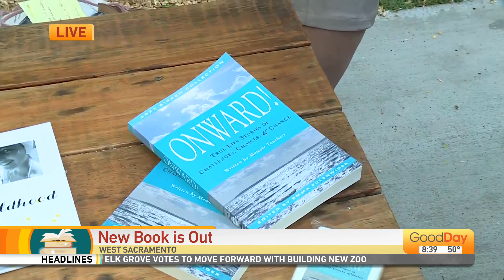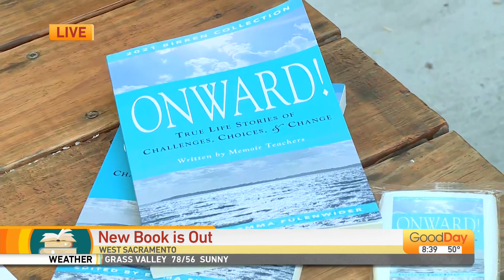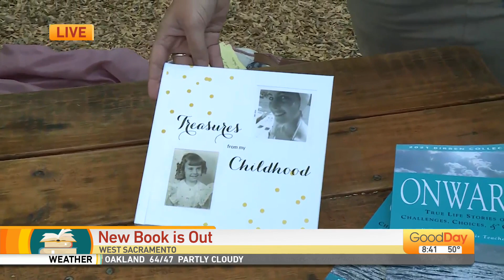New Book Release: "Onward"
A local author turned memoir coach is on a mission to help people save their stories. she believes that everyone has a story and every story deserves to be saved. Her new book is being released today, Julissa is in West Sacramento getting a sneak peek!